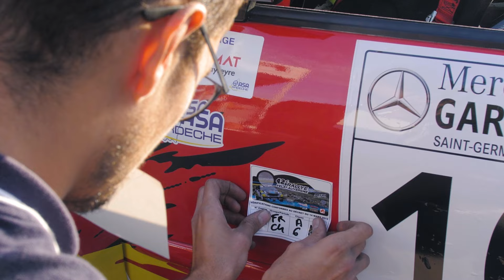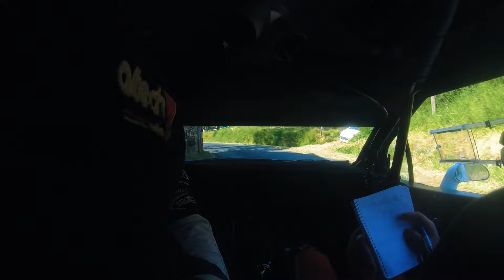Rallye Velay Auvergne 2024 - Le Clip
Voici le clip du Rallye Velay Auvergne qui se déroulait aux Estables en Haute Loire
Thibault Habouzit et Jérome Exbrayatremporte cette épreuve sur la Citroën DS3 WRC devant Anthony Puppo et Virginie Seret en Hyundai I20N Rally2
et sur la troisième marche du podium on retrouve Louis durand et Tomi Perret sur la Ford Fiesta Rally2
Bon visionnage !